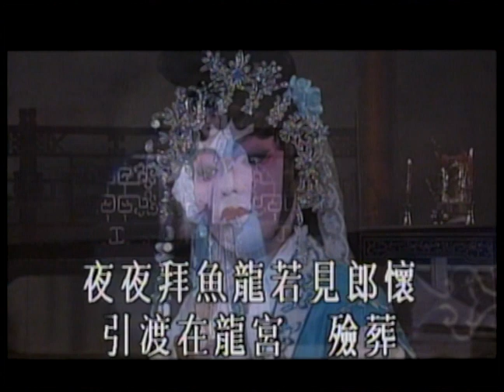何非凡、陳鳳仙〈雙仙拜月亭之雙仙拜月一(全塲)〉MV｜娛樂唱片